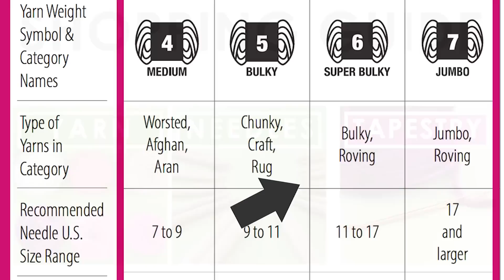The Season You'll Learn How to Knit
ENROLL IN ABSOLUTE BEGINNER KNITTING SERIES ($29)

This is the season you learn how to knit with my video learning course that teaches absolute beginning knitters step by step slowly.

Immediately upon enrolling you will receive lifetime access to my fully developed, one-stop course to become a hands-on knitter now. You will go through a fun, easy to understand, systematic course to learn all the basics to create knitting projects.

Get my entire video Series completely ad-free in an easy to follow format on desktop, mobile, and tablet. Plus — available exclusively through my Teachable course — you will receive my new printable resources to help you shop, learn, and create.

This Knitting Series is expertly designed for those who want:

• To quickly learn all the beginning knitting basics to create new projects;
• Bite-sized, easy-to-follow, fun video lessons to help you learn at your own pace;
• Slow, clear, and close-up videography;
• Basic American/English knitting techniques for right-handed creators; and
• Recommendations on where to learn more as your knitting skills progress!

The Absolute Beginner Knitting Series guides you through:

Purchasing Knitting Tools
• Discover the essential knitting tools to start knitting today;
• Learn to perfectly pair yarn with your knitting needles; and
• Receive: Downloadable written 7-page "Knitting Tools Shopping Guide" to help you make the best, affordable purchasing decisions

Hands-On Knitting Techniques
• Watch video lessons that are up-close, easy-to-follow, and paced perfectly for beginning knitters;
• Understand all essential techniques;
• Create your very first knitted swatch; and
• Receive: Downloadable written 9-page "Knitting Workbook" to reinforce all video lessons and keep as a handy reference guide!

Knitting Projects to Create with Your New Skills
• Learn about knit stitch patterns with simple knit and purl combinations;
• Explore cute, quick knit projects you can make today; and
• Find online knitting resources to help you find exciting projects;
• Receive: Downloadable written and photographic 12-page "Knit Stitch Pattern Book" to create your favorite patterns while offline!

MUSIC
'Kona Sun' by Freedom Trail Studio via YouTube